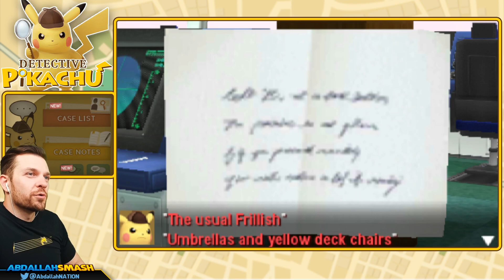A Secret Code! | Detective Pikachu - Part 23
In Detective Pikachu Gameplay 100% Walkthrough Part 23 on Nintendo 3DS, Abdallah figures out the meaning of the code left in the suitcase of the stolen mask and plans his way into the showroom, with Abdallah's family-friendly commentary in HD 1080p 60fps

00:00 Welcome & Thanks For Subscribing!
00:14 Chapter 8: Find out about the Show!
11:49 Chapter 8: How do we Order?
20:31 Chapter 8: Solve the Theft!
31:00 Thanks For Watching! 👍 If You Enjoyed It!